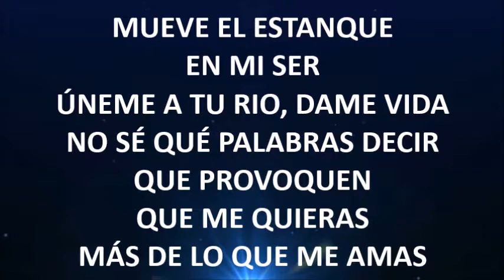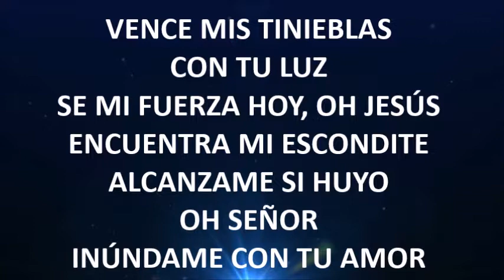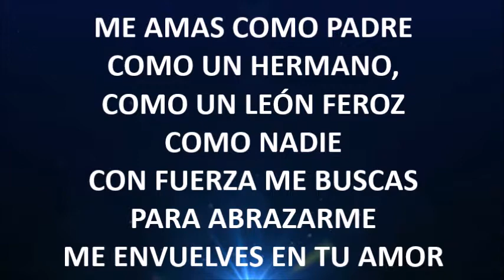Como Dijiste - Christine D'Clairo Pista